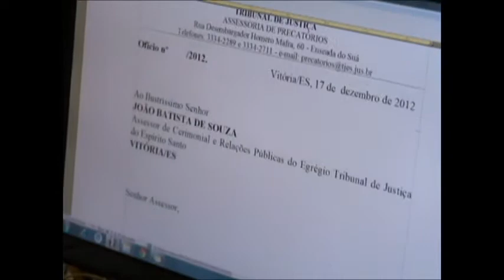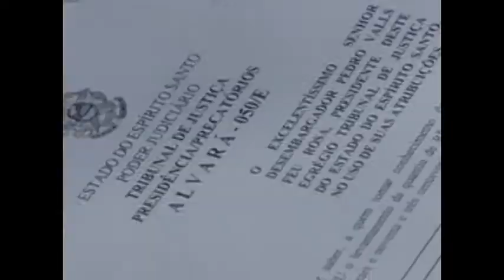Novo regime de pagamento de precatórios do estado